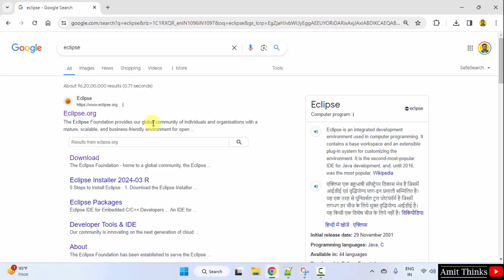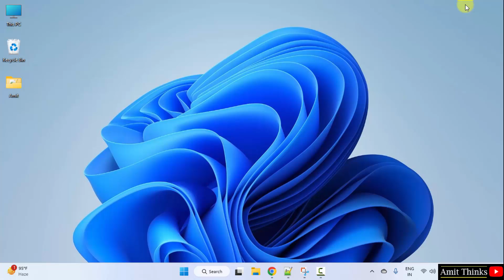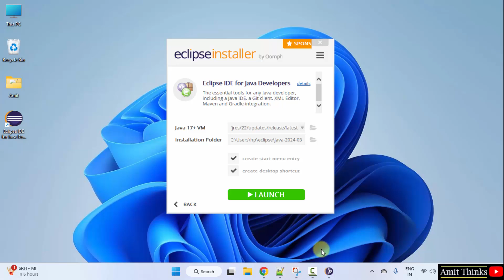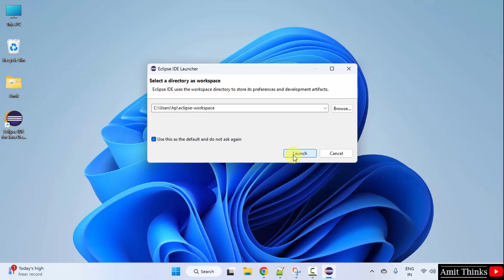How to install Eclipse IDE 2024-03 on Windows 11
Learn to download and install Eclipse IDE with Java on Windows 11. We will also run a sample Java project after installing Eclipse.